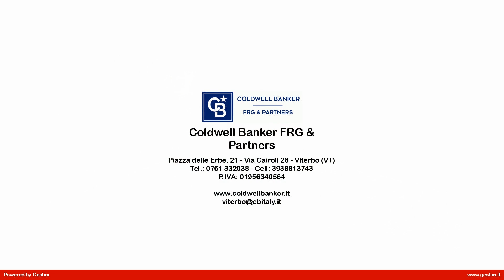Villa in Vendita a Orvieto (TR)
VILLA IN PIETRA TRA LE COLLINE DELL'UMBRIA

PANORAMICA DELL'IMMOBILE E POSIZIONE

Elegante villa in vendita abbracciata dalle dolci colline umbre a soli 20 minuti dal centro storico di Orvieto, uno dei più belli e affascinanti boghi d'Italia.
La casa è stata ristrutturata esternamente a regola d'arte e trasformata nell'elegante villa che vediamo oggi e dove troviamo dei richiami ai tempi passati.

La proprietà è circondata da un panoramico giardino egregiamente custodito, affacciato sulla vallata, nel quale si trovano piante ornamentali di vari tipi e una graziosa depandance curata con dettaglio e gusto.

SPAZI INTERNI

La villa si presenta esternamente in pietra "CREDARO" la quale manifesta la sua rustica semplicità e versatilità grazie al mix di sfumature di colore caldo, dorato e avvolgente che la rendono perfettamente in armonia con l'ambiente circostante. Svillupa internamente una metratura di circa 240 mq su due livelli.
Prima di varcare la porta d'ingresso al piano terreno ci accoglie un portico strutturato con archi a volta. Entrando troviamo l'accogliente soggiorno con una spaziosa cucina perfettamente attrezzata con camino e accanto la sala da riposo, un bagno e un'ampia stanza/camera. Salendo al piano primo, dalla scala interna, veniamo accolti dalla zona notte composta da un disimpegno il quale ci conduce nelle 3 camere matrimoniali con affaccio sul balcone, uno studio, 2 bagni e una cameretta. Accanto a questa parte della villa, sempre al piano primo e con ingresso indipendente, troviamo un ambiente di 70 mq utilizzato come appartamento suddiviso in cucina con affaccio sul terrazzo di 20 mq con vista panoramica, camera e bagno.

L'abitazione, come detto precedentemente, è stata ristrutturata esternamente con materiali tipici della zona nel 2010 che le hanno donato un tocco di eleganza e un chiaro richiamo alle origini.

TERRENO ED ESTERNI

Situata in posizione dominante sulla collina, con vista panoramica a 360° sul meraviglioso territorio che la circonda, questa proprietà è raggiungibile tramite una tipica strada bianca, che diventa asfaltata, in ottime condizioni di manutenzione. La villa è circondata da 3 Ha di terreno di cui circa 1000 mq di giardino molto curato con tettoia per le auto e depandance di 30 mq.
Fanno parte della proprietà un locale di rimessa e un garage con cantina di circa 50 mq.

Insieme alla villa è possibile acquistare una monofamiliare allo stato grezzo dalla metratura interna di 240 mq al prezzo di    649.000,00 (villa con terreno + monofamigliare)